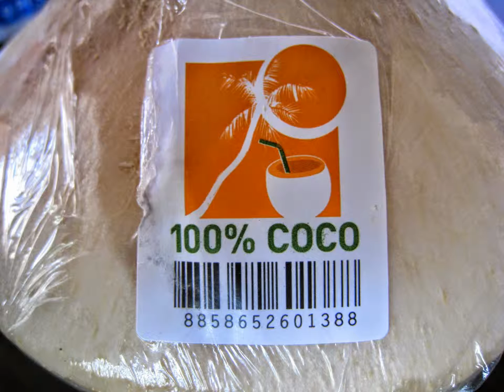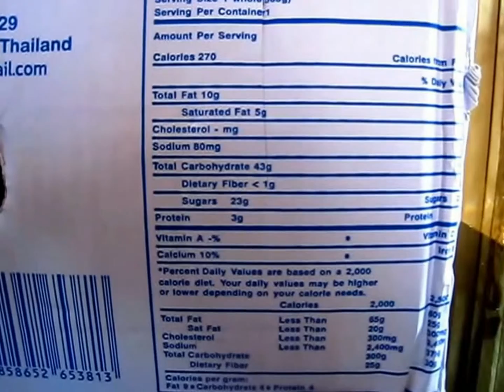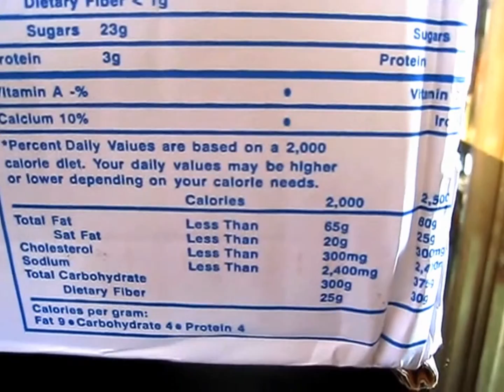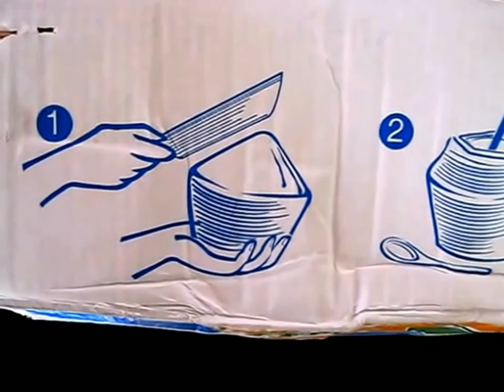Découverte 100% Jeune Noix de Coco Fraîche (en music)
Découverte gustative et visuelle de la nutritive et 100% JEUNE NOIX DE COCO FRAÎCHE.
La très désaltérante EAU de COCO (à ne pas confondre avec le LAIT de COCO)...
La TENDRE CHAIR de la JEUNE NOIX DE COCO FRAÎCHE...
Et un petit bonus : Ils ont aussi aimé... (Qui  ?!? Surprise !!!)
Merci à la Thaïlande pour ce Délicieux Voyage Gustatif !!!